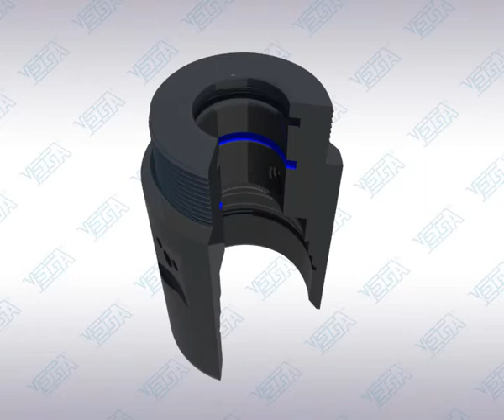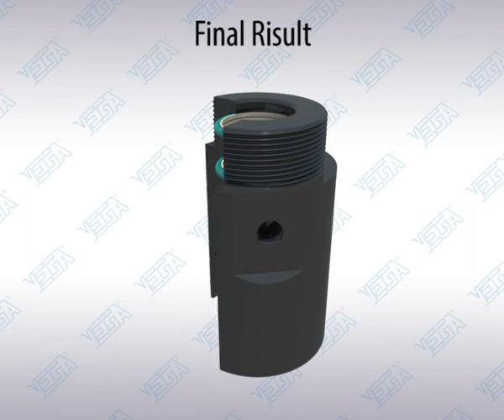V260 cartridge 30